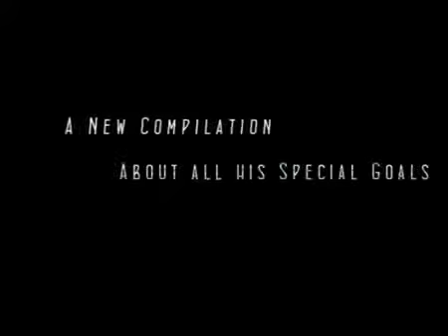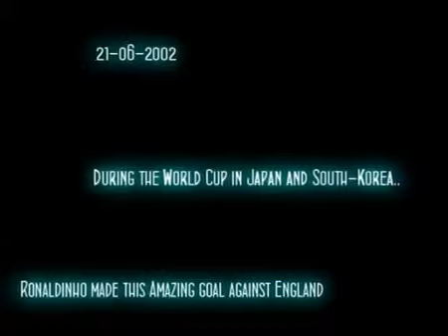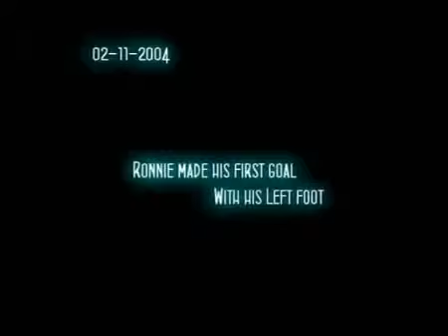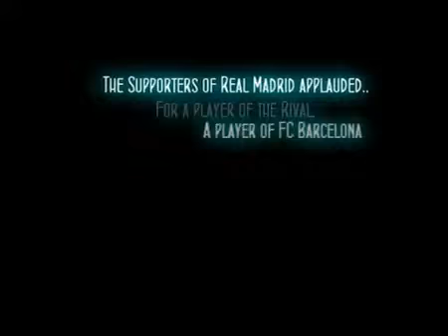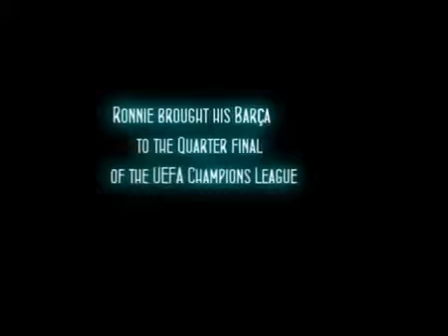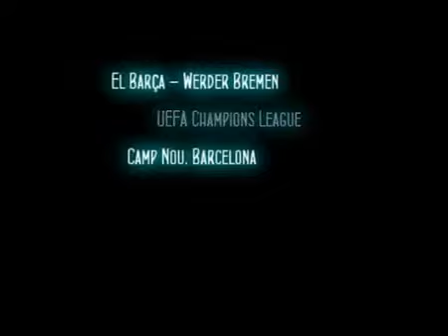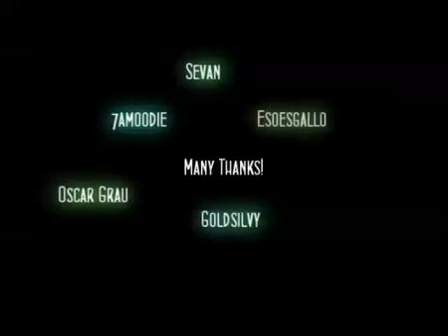Best of Ronaldinho